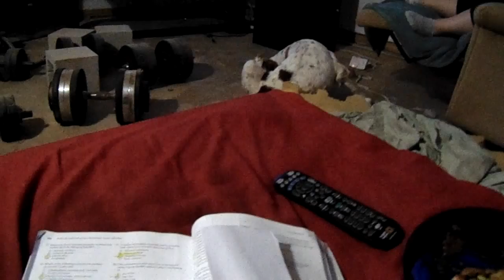Weimaraner and Brittany Spaniel Catching Steak Fat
Old Rex (Weimaraner) and Jester the Brittany Spaniel getting tossed steak fat and edamame.